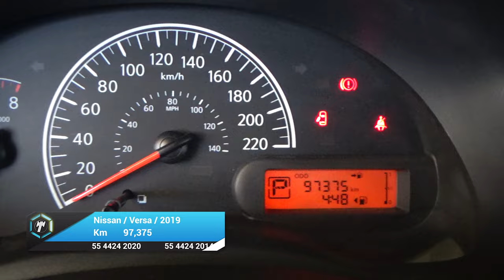Nissan / Versa / 2019 - 25432